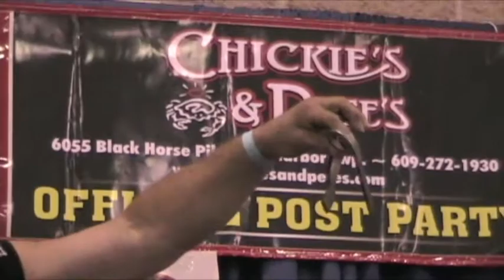Sonny Barry #5 Clydesdale Horseshoe bent into heart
Bending a #5 Clydesdale Horseshoe at the 2009 Sports & Fitness Expo in Atlantic City, NJ.